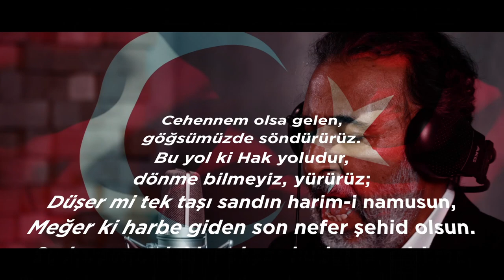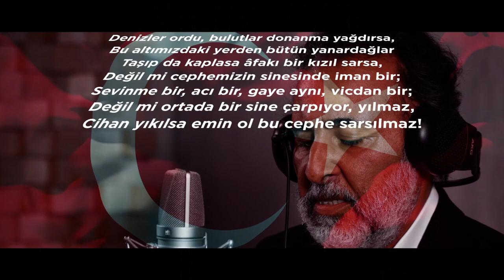Ünlü Sanatçılardan TÜRKİYE MARŞI (2018)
Ünlü sanatçılar, Mehmetçik'in her daim yanında olduklarını göstermek amacıyla "Türkiye Marşı" hazırladı.

TÜRKİYE MARŞI

YEDİ DÜVEL DÜŞMAN DAYANDI
YIKTIK SANANLAR HAK'KI UNUTTU
ÇANAKKALE'DE MİLLET DİRİLDİ
ŞEHİT OLAN DEDEMİZ MEHMET'Tİ

BİR ÖLÜRÜZ BİN DİRİLİRİZ
HEP BİRLİKTE TÜRKİYE'YİZ BİZ

VATAN BİZİM HEPİMİZ MEHMET'İZ
CİHAN GELSE İNMEZ BAYRAĞIMIZ
15 TEMMUZ'U BOZAN MİLLETİZ
AFRİN'DE DESTAN YAZAN MEHMET'İZ

Söz:ibrahim SARITAŞ
Yönetmen:Adnan ÖNAL
Kurgu:GAP FİLM
Proje Danışmanları:Burak UÇMAN/İbrahim SARITAŞ